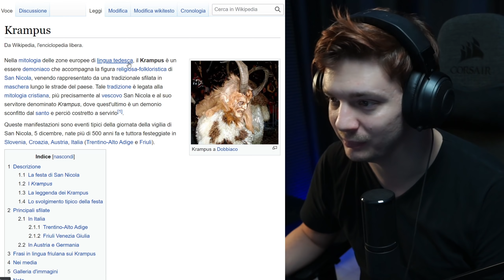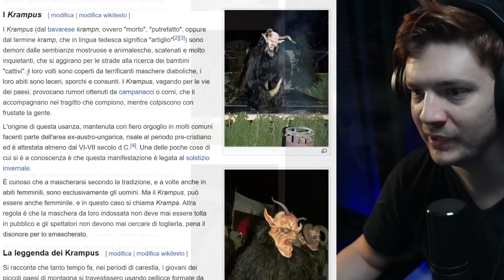IL KRAMPUS E' TORNATO !!! - MINECRAFT ITA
Anche questa volta nel periodo delle festività natalizie abbiamo provato a giocare in un nuovo mondo del Krampus... Questo è quello che è successo!